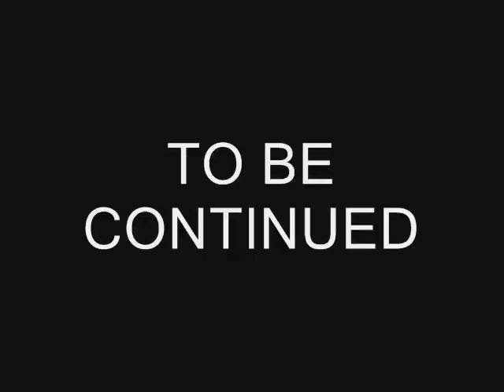World at Play Games Weekly: 10-01-10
This is part of a series of videos where we cover news about the toys, games, and other fun things we sell. In this episode

-And Noah goes out of town again, leaving the video to Vern and Patrick.

Remember to leave comments on this video and/or on our Facebook page! We'd love to hear your ideas for future videos, including products you'd like us to feature and skits you'd like us to do!